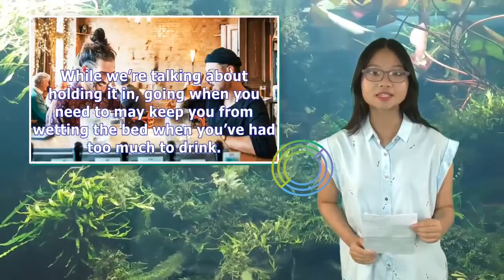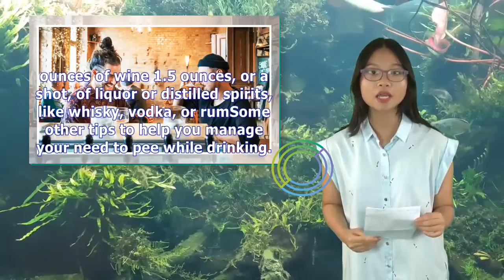Do You Really ‘Break the Seal’ When You Pee After a Drink? | Tita TV